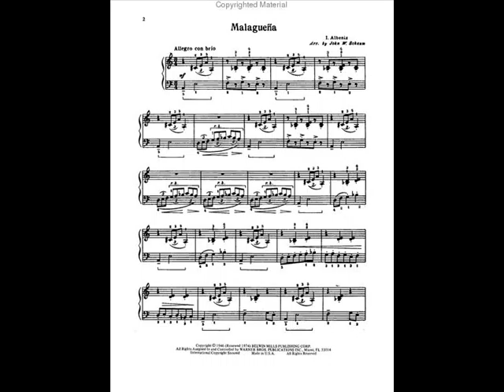Ibolyka Zilzer - Malaguena: Albeniz-Kreisler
The info below was taken from arten89's posts of Ibolyka Zilzer and another source. Details of her life and career are sketchy.

(1906, Budapest - ?)

Ibolyka Zilzer was of Jewish descent. She studied with Oszkár Studer, József Bloch, later with Hubay and Flesch. She gave successful concerts in Budapest and abroad - both solo and with her sister, pianist Piroska Zilzer. She won the Molique Prize. In 1930 she won the Mendelssohn-Priz in Leipzig. In a review in Neues Pester Journal, she is described as an artist playing with excellent technique, steely wrists, a full sound, and grand rhythmicity. The critic of the Allgemeine Musikzeitung (Berlin) characterized her performance as warm and healthily tempered. She reportedly made some recordings with M. Raucheisen.

I think she plays with style, elegance, a great tone, and very musically.

This is another post drawn from Thomas Clear's 1974 3 LP collection of violinists.

One of Spain's most important composers, Isaac Albéniz (May 29, 1860 - June 16, 1909) was born in the town of Camprodon in Catalonia. He was a child prodigy who first performed publicly on the piano at age four. By age seven he was studying at the Conservatory, at age eight, performing in various Catalan cities and towns wherever his father, a civil servant, was stationed. By the time he was a teenager Albéniz gained a reputation as a virtuoso pianist, and word of his talents soon reached Madrid. He subsequently was awarded a royal pension to study at the Royal Conservatory in Brussels.

Though Catalan at heart, in his music Albéniz introduced into his works the musical idioms native to the Andalusia region of the southern Iberian peninsula creating a synthesis of Spanish styles with contemporary European music developments. Even the titles of his works evoke images of his native land. Albéniz died before he could finish his last and most famous work, an extended set of "impressions" for solo piano in four books titled Ibéria consists of 12 "scenes" from different regions of the country. The remaining works in the set were completed by Enrique Granados. Other important compositions are the Suite española of 1886 with movements titled "Granada" and "Sevilla", and the Rapsodia española for piano and orchestra completed the following year.